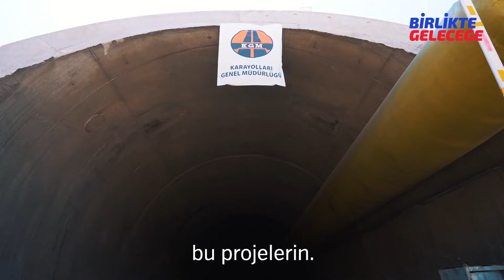Geleceği Gençlerle Birlikte Tasarlıyoruz!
Onlardan aldığımız ilhamla projelerimizi hayata geçiriyoruz.

BirlikteGeleceğe diyoruz.